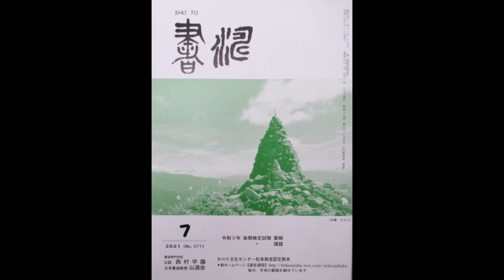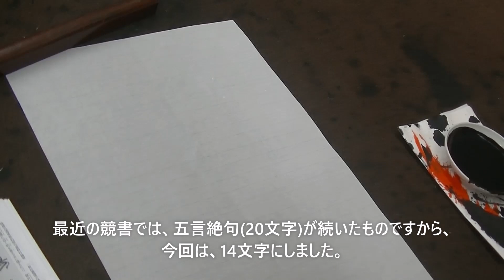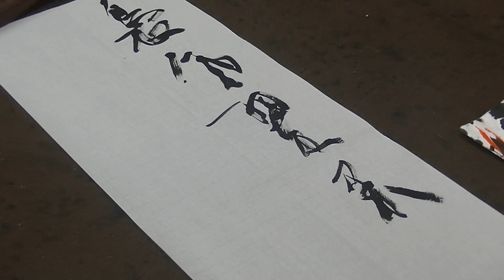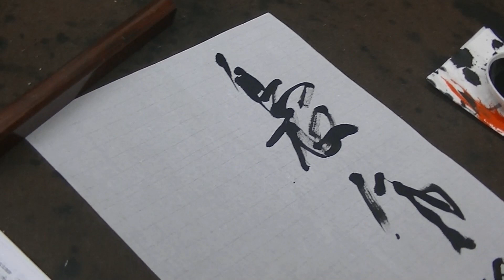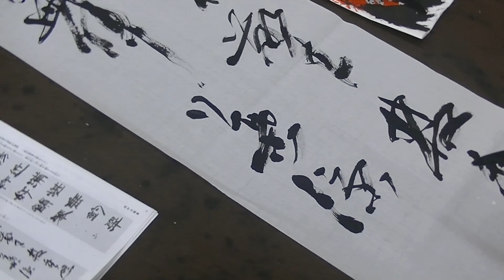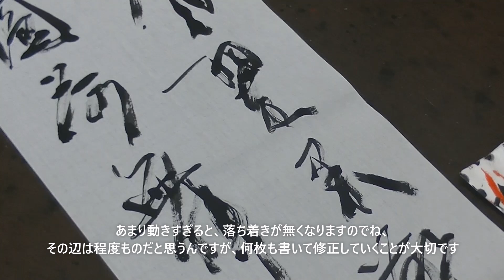字と字の間隔＆紙面全体のバランス！条幅 漢字行草‹書濤2021 7月号 解説⑤›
今月の条幅漢字手本解説は、字と字の間隔、紙面全体のバランスを中心にご覧ください！
書く字ばかりを追ってしまうと、詰まった箇所や空きすぎた箇所が出てきてしまいます。常に紙面全体のバランスを意識すると、出来栄えも見違えるように変わります！↓↓↓↓

【この動画での使用用具】
◆筆＊【純羊毛 書濤】
(↓Yahoo!ショッピング 商品ページ↓)